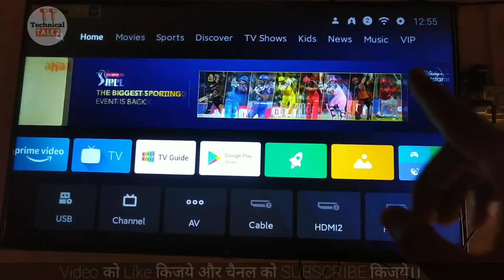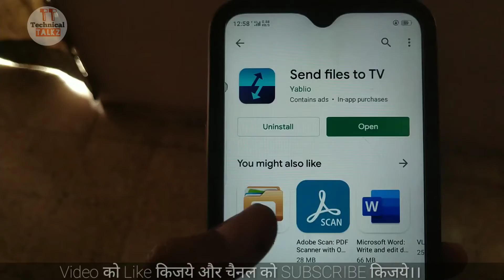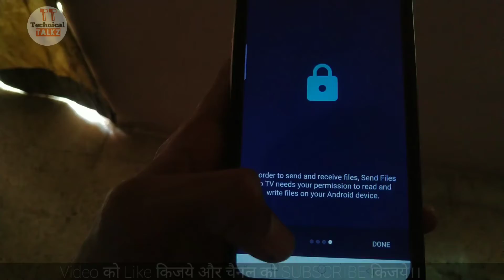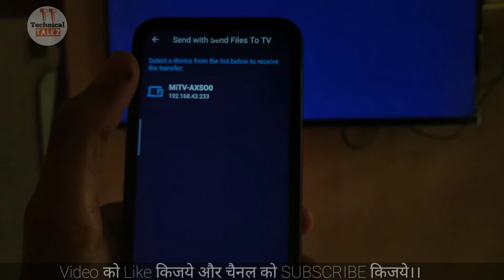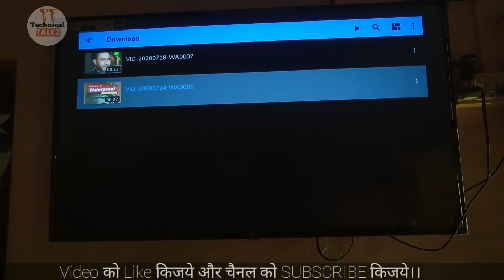mobile se tv me file transfer kaise kare | how to send files from android to tv | Movies transfer